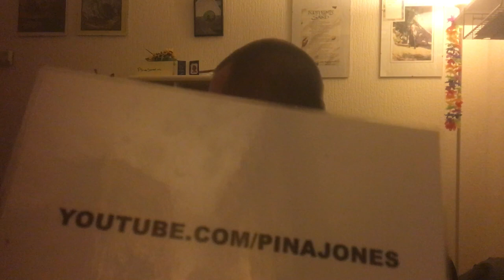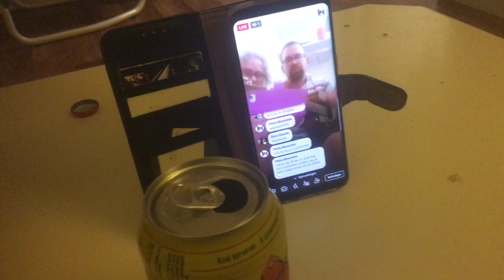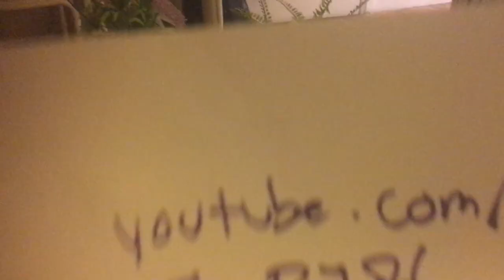Michel, Ronald en Pina Jones Video bommen!: Zie omschrijving clip en Erwina.nl DankUWellWellWell!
Yo People!

Grappig!:

NietOmdatIkHetZeg
AlleenAlsJeHetZelfWilt

Supergrappig!:

PinaYones

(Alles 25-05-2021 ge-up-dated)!